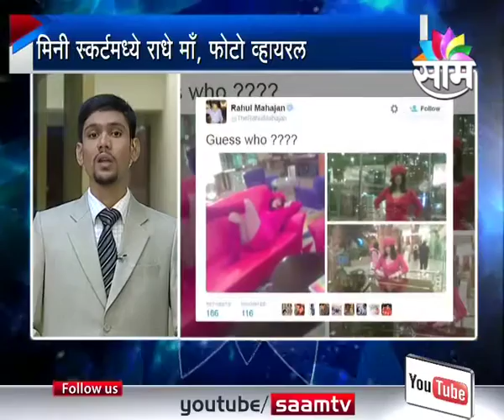Tasabharat 8 PM (06-08-15) News Hourly Update